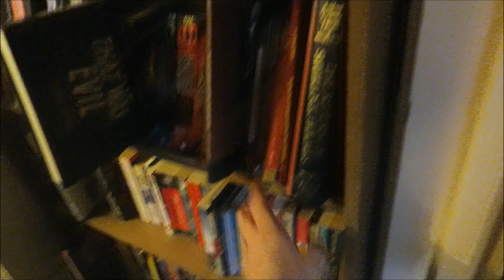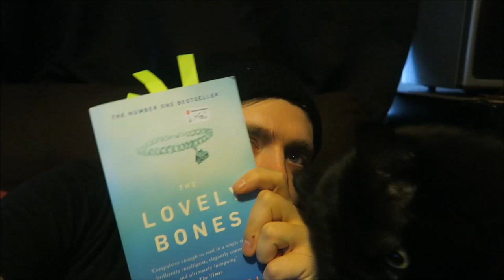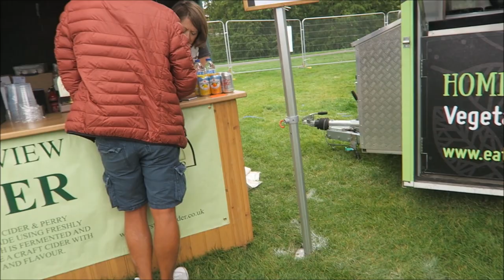#48: Shada, The Lovely Bones, Sleeping Beauty, Tamworth, More! [READING VLOG]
Vlog time!

BOOKS MENTIONED:
Douglas Adams and Gareth Roberts - Shada
Alice Sebold - The Lovely Bones
Stephen King and Owen King - Sleeping Beauties